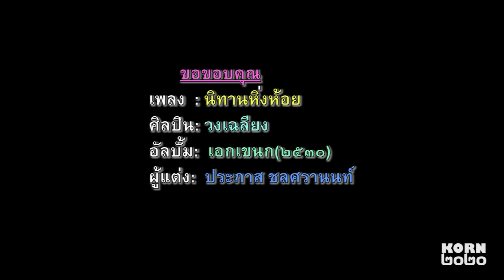นิทานหิ่งห้อย GraveOfTheFireflies เฉลียง สุสานหิ่งห้อย musicbox animeamv ประภาสชลศรานนท์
สุสานหิ่งห้อย (火垂るの墓 : Grave of the Fireflies) เป็นภาพยนตร์การ์ตูนแอนิเมชั่นแนวโศกนาฎกรรมสงคราม ออกฉายในปี ค.ศ.๑๙๘๘ ดัดแปลงมาจากเรื่องสั้นกึ่งอัตชีวประวัติของ อะคิยูกิ โนซากะ ผู้สูญเสียน้องสาวระหว่างสงคราม เขียนบทและกำกับโดยอิซะโอะ ทะคะฮะตะ โดยสตูดิโอจิบลิ(Ghibli) รับผลิตภาพยนตร์เรื่องนี้ให้สำนักพิมพ์ชินโชฉะที่ตีพิมพ์เรื่องสั้นดังกล่าว

ภาพยนตร์เรื่องนี้ให้เสียงโดย ทซึโตมุ ทัตซึมิ, อายาโนะ ชิราอิชิ, โยชิโกะ ชิโนฮาระ, และ อาเคมี ยามากุจิ ดำเนินเรื่องในเมืองโกเบ ประเทศญี่ปุ่น เป็นเรื่องราวของสองพี่น้อง เซตะ และ เซ็ตสึโกะ ที่ต้องพยายามเอาชีวิตรอดในช่วงไม่กี่เดือนสุดท้ายก่อนสงครามโลกครั้งที่สองจะสิ้นสุดลง

สุสานหิ่งห้อยได้รับคำชื่นชมจากนักวิจารณ์ และได้รับการจัดอันดับให้อยู่ในรายชื่อของภาพยนตร์สงครามที่ดีที่สุดตลอดกาล และยังถูกจัดให้เป็นผลงานแอนิเมชั่นชิ้นสำคัญจากประเทศญี่ปุ่นอีกด้วย                                                                                               ( Special Thanks :  Anime Horizon )